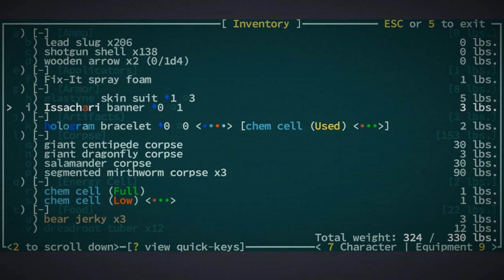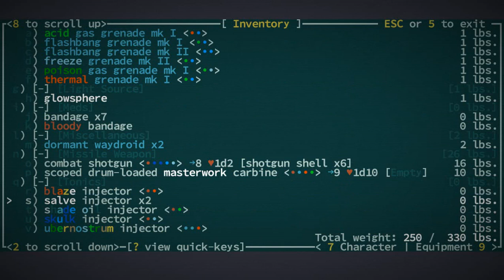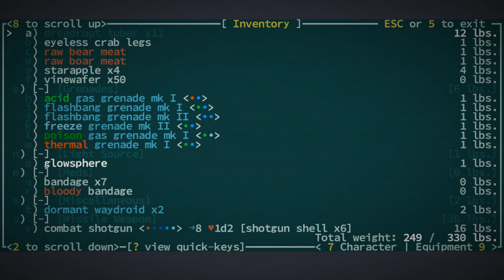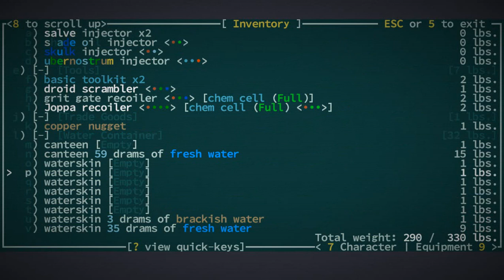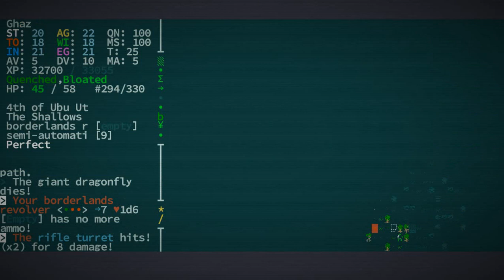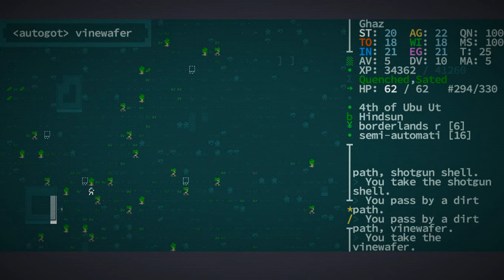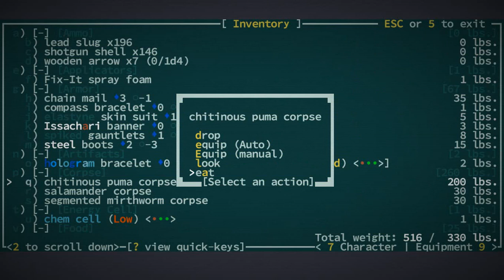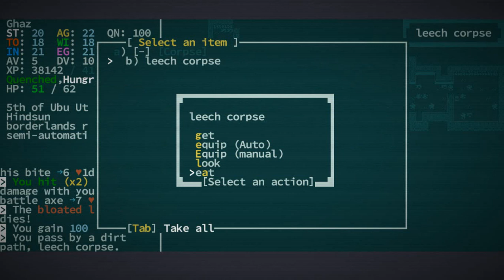Let's Play Caves of Qud - 13 [ City Slickers ]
We take a tour of some ruins near Grit Gate, hoping to find treasure and good experience. I'm really hoping this isn't where the series is going to bog down.

Caves of Qud is a science fantasy roguelike epic steeped in retrofuturism, deep simulation, and swathes of sentient plants. Come inhabit an exotic world and chisel through layers of thousand-year-old civilizations.